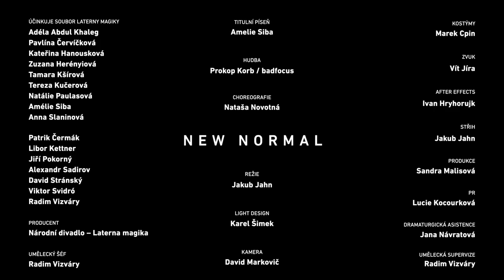Laterna for Camera: New Normal – trailer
Premiéra: 14. 6. od 18:00

New normal je sociologický pojem definující stav, který nastane po prodělané změně. Film reaguje na aktuální situaci v širokém metaforickém fokusu a svým způsobem předjímá stav nového normálu, k němuž spějeme, jako naději, příležitost a transformaci.
Vše se pohybuje v úrovni metafory, nevyprávíme příběh a neukazujeme ani konkrétní popisné situace a vztahy. Vše je v pohybu, tanečníci, prostor i kamera. Organická hmota se mísí s anorganickou. Hledáme hranici stylizace a realismu.
K transformaci dochází vnitřním hledáním a niterným soubojem, v němž člověk překonává sám sebe a získává nový soubor dispozic.
New Normal je naděje.

Režie: Jakub Jahn
Scénář: Jakub Jahn, Nataša Novotná
Choreografie: Nataša Novotná
Hudba: Prokop Korb a Amelie Siba
Kamera: David Markovič
Zvuk: Vít Jíra
Scéna a kostýmy: Marek Cpin
Light design: Karel Šimek
Dramaturgická asistence: Jana Návratová
Umělecká supervize: Radim Vizváry
Produkce: Sandra Malisová